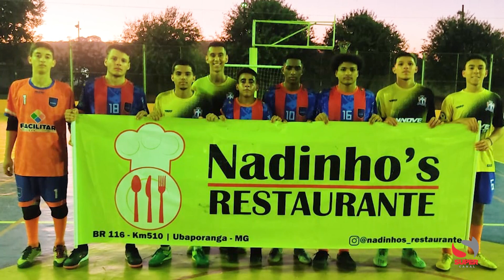Atualização de placar com Rogério Silva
Esporte: "ASAFE vem forte pra Copa da Amizade no Sub 17. O Flamengo goleia na Libertadores. O Brasileirão tem clássico mineiro e carioca no final de semana", destaca o comentarista Rogério Silva